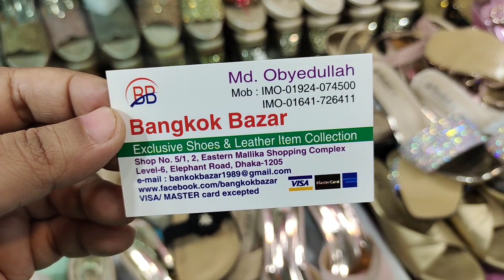নতুন ডিজাইন লেডিস পার্টি সুজ/ট্রাভেল সুজ/অফিস সুজ.luxury ladies hit collection shoes.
পার্টি সুজ কিনুন মনের মতো ডিজাইনের